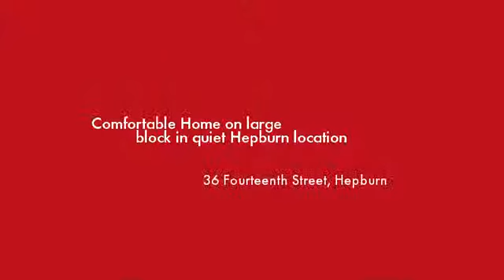36 Fourteenth Street Hepburn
Instavid for 36 Fourteenth Street, Hepburn